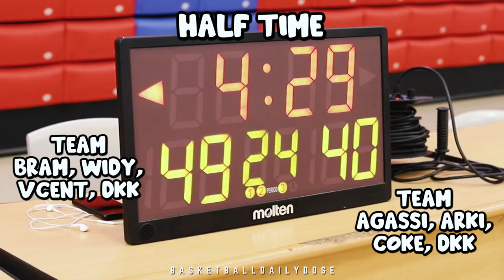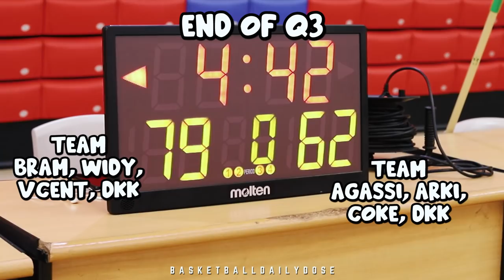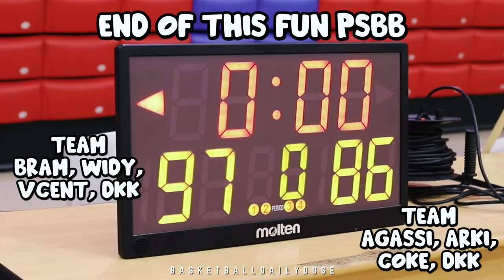BDD | Udah lama ga basket, begini jadinya... SERU! Pick up Game(s) Bareng Bareng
2020
Uda lama ga basket, gimana ya skill basket beberapa pemain Pro kita?
Kira-kira suasana tanding tanpa penonton kaya gini gak ya?
Ohya, walaupun sedang PSBB transisi, tetap staysafe stayhealthy dan patuhi protokol kesehatan ya..

Pick-up game(S) Bareng Bareng (pick-up game ya pasti bareng2 lah ya) wkwk
Abraham, Widy, Vincent, Miguel, Hansel
vs
Agassi, Coke, Arki, Arighi, Pandu, Timothy

CHEERS!